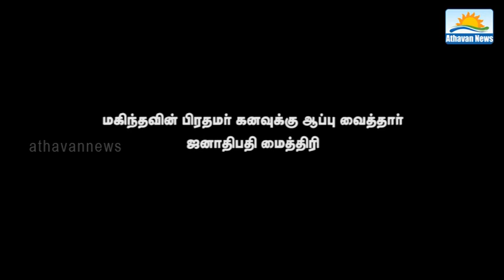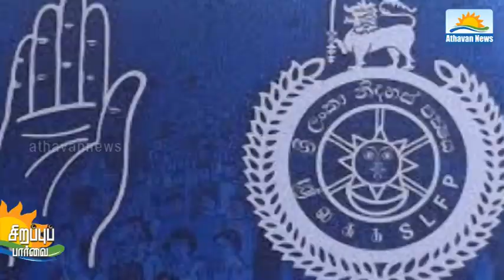Special Article : President Maithripala Sirisena And Mahinda Rajapaksa